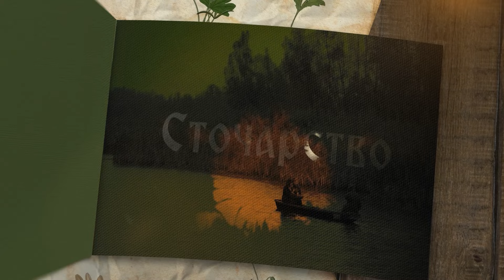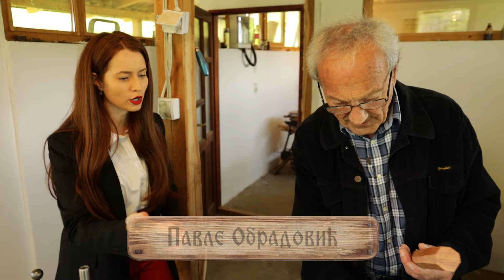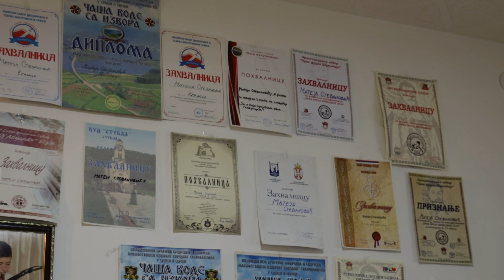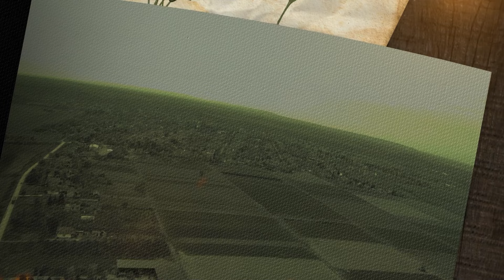Brend moga sela ep. 127 20.05.2022. Frula